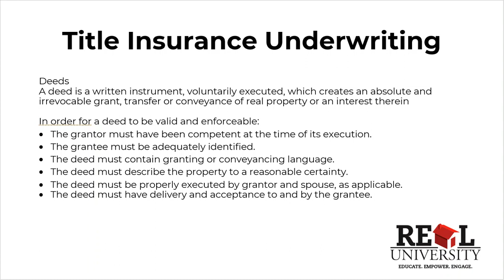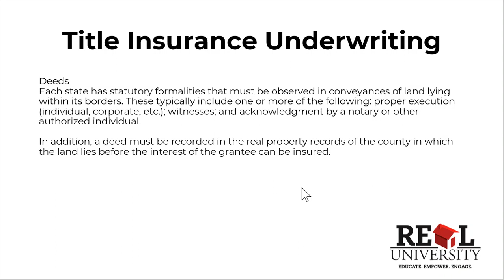Title Producer's C.E. - Title Underwriting 3/8